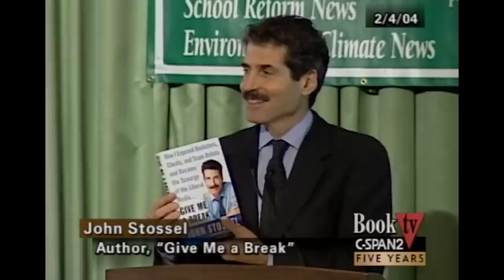We Need To End This Political Racket